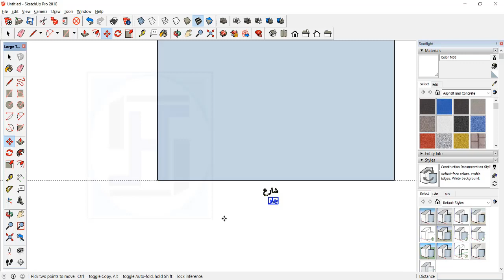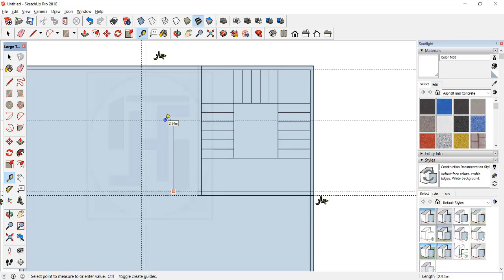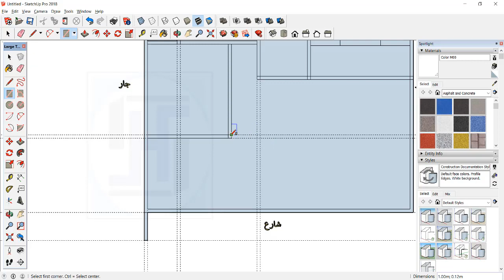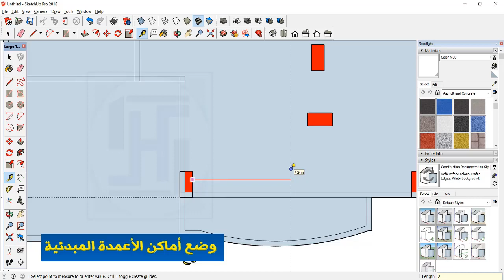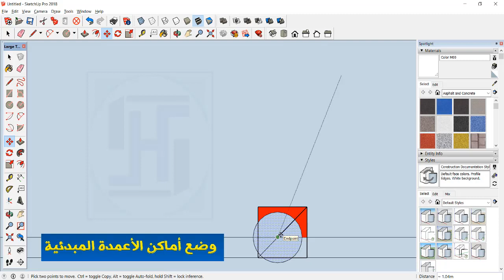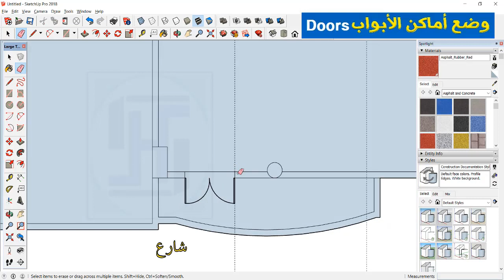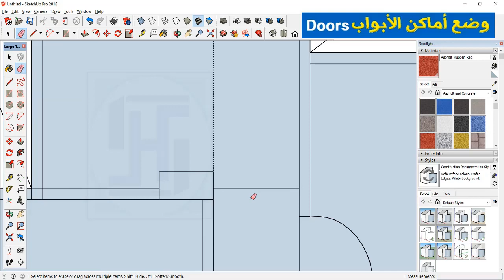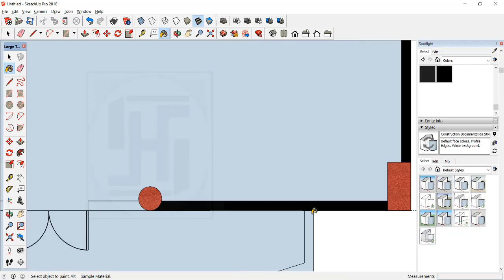1- التقسيم_المعماري لقطعة أرض 9X10 م +الفرش (الجزء الأول)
في هذا الفيديو تم شرح كيفية التقسيم المعماري لقطعة أرض بسيطة جدا باستدام برنامج إسكتش أب كما تم شرح كيفية وضع الفرش للفراغات المعمارية المختلفة